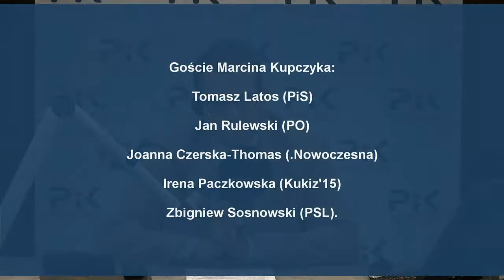Radiokonferencja z 25.06.2018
Jan Krzysztof Ardanowski został powołany na stanowisko ministra rolnictwa. Jedna z jego pierwszych deklaracji dotyczyła m.in. unijnych funduszy. Jakie pytania powinny znaleźć się w referendum konstytucyjnym? O dodatkowym posiedzeniu Sejmu, które ma być poświęcone serii tajemniczych pożarów wysypisk odpadów. Premier powiedział niedawno, że mamy do czynienia z mafią śmieciową. Goście Marcina Kupczyka: Tomasz Latos (PiS), Jan Rulewski (PO), Joanna Czerska-Thomas (.Nowoczesna), Irena Paczkowska (Kukiz'15), Zbigniew Sosnowski (PSL).